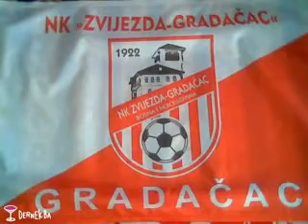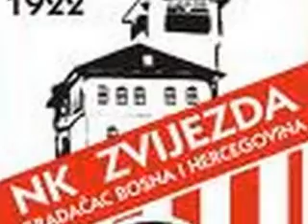NK ZVIJEZDA-ZMAJEVI by elmir mehic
Volim Zvijezdu volim gradacac.